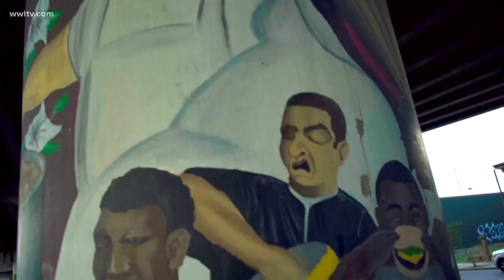Claiborne Avenue - Then and Now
A look at the history, present and future of Claiborne Avenue - an area where a lot of African-American history in New Orleans has taken place. Video and editing: Derek Waldrip.